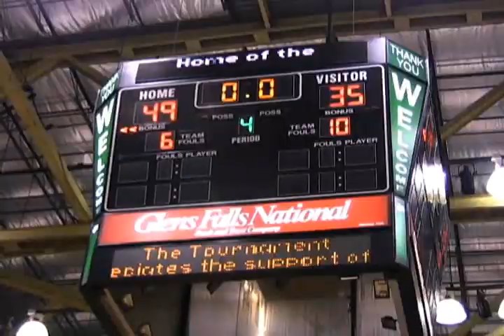NYSPHSAA Boys Basketball Class D Finals - Sackets Harbor vs. Madrid-Waddington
Sackets Harbor goes undefeated to beat Madrid-Waddington for the Class D Boys State Championship.